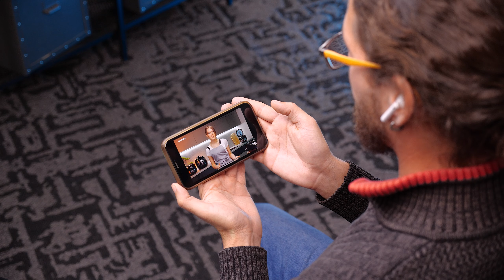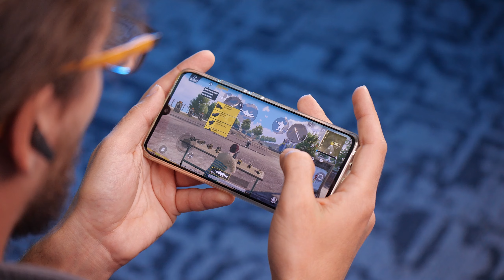Наушники-вкладыши и внутриканальные. Какие тонкости есть в наушниках малого формата.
В этом видео поговорим об ошибках при выборе наушников малого формата. Дают ли вкладыши хороший звук или обязательно нужны внутриканальные? Подходят ли проводные наушники для спорта? Есть ли наушники для бега? Какая между ними разница и что ещё есть на рынке? Какие тонкости есть при использовании таких наушников? Что делать, если вам не подходят TWS? На какие функции и параметры стоит точно обращать внимание: наушники с anc, aptx и другие.

00:00 Наушники малого формата
00:30 Вкладыши или внутриканальные
 01:01 Наушники вкладыши
 02:37 Внутриканальные наушники
03:44 TWS, беспроводные с проводом или проводные
 04:18 Bluetooth с проводом
 05:07 TWS
06:06 Фишки
07: 09 Выводы

В главных: TWS Huawei FreeBuds 3, TWS Samsung Galaxy Buds Live, TWS A4Tech Bloody M70, TWS Samsung Buds Pro, SVEN SEB-12 WD, Sony WI-C200, TWS Vivo Neo, Panasonic RP-HS6E-S, TWS Anker Soundcore Life Dot 2 NC, AirPods Pro.